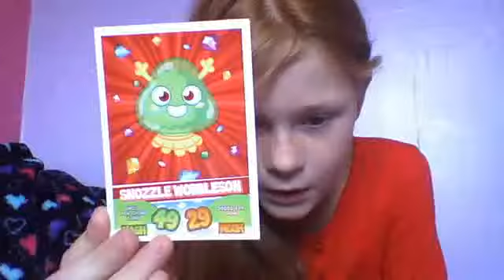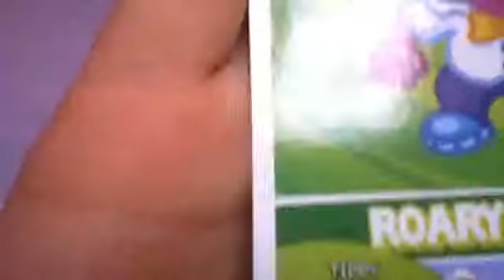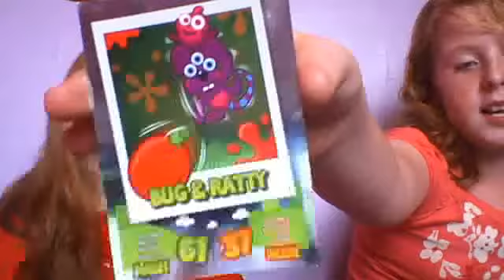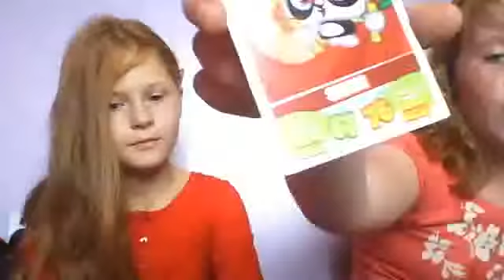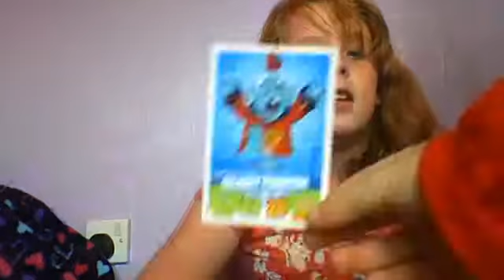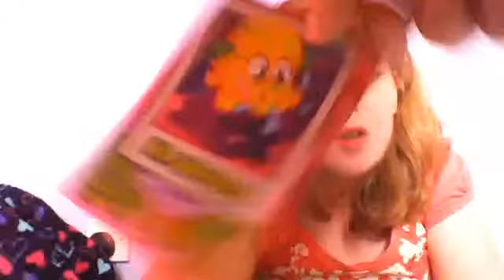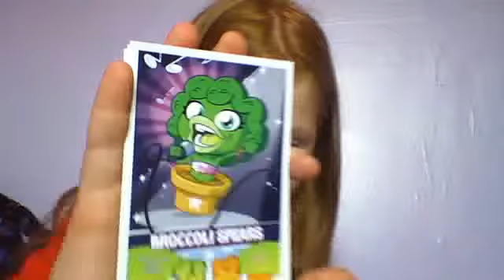moshi monster card part 2